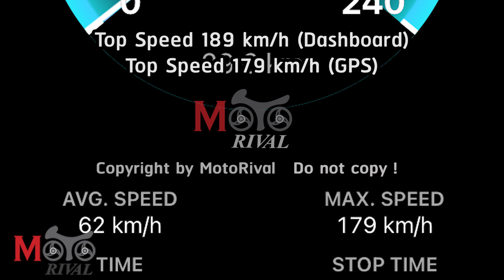Top Speed 2022 Honda CB500F & Accerelation Test by MotoRival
รีวิว 2022 CBR500R / CB500F 2 คู่หูไลท์เวทที่ให้ออปชั่นที่คุณอยากได้ ในราคาเดิม
รีวิว 2022 Honda CB500X แอดเวนเจอร์ เอนทรี่คลาส อัพสเป็ก